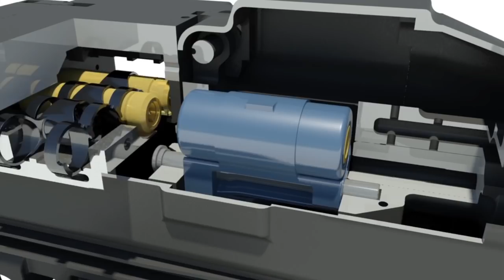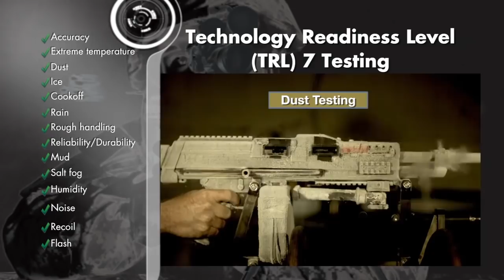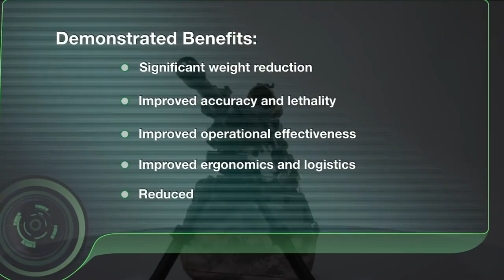Textron Systems LSAT - Lightweight Small Arms Technologies